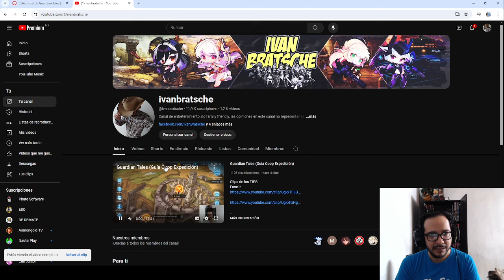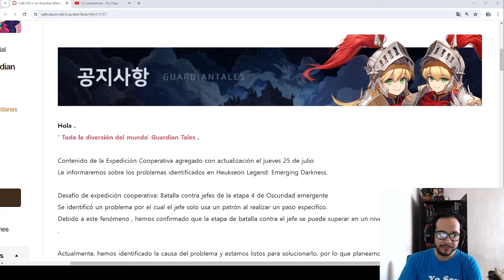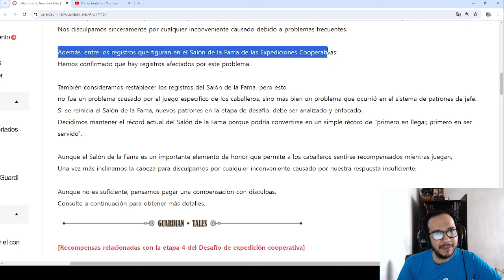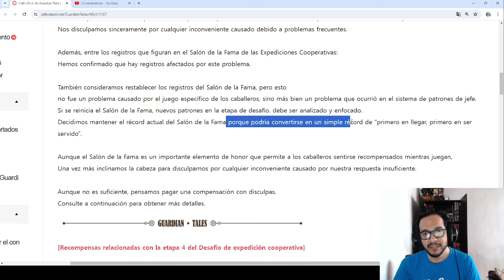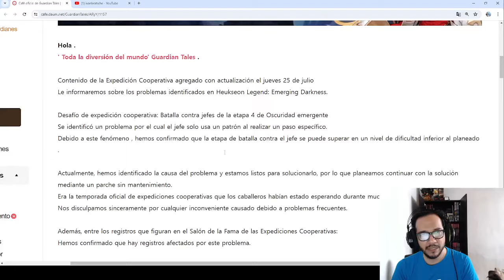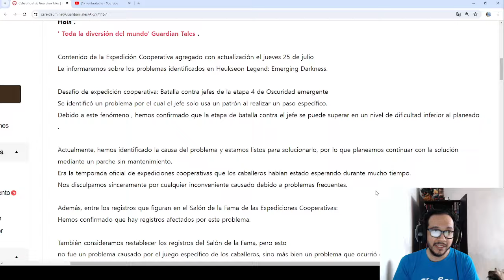Guardian Tales (Solución a problemas de COOP EXP)